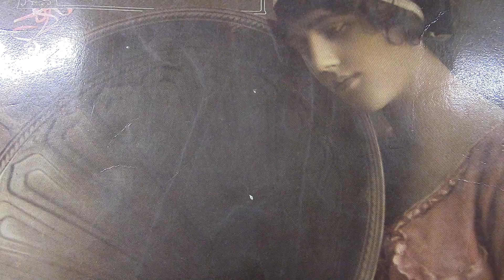The Ramblers: Alabama swing. (1933).